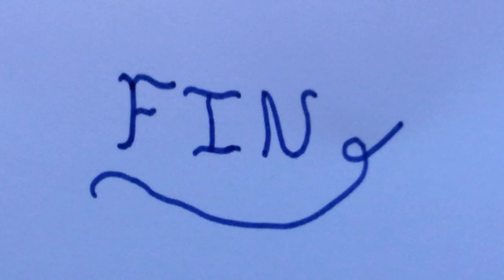Vida de una dama medieval